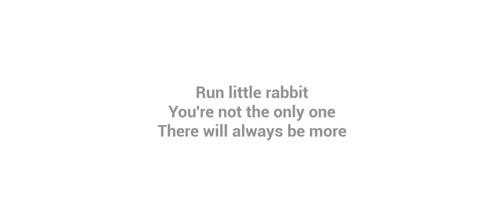This Baby Is Very Dangerous Baby In Yellow Gameplay